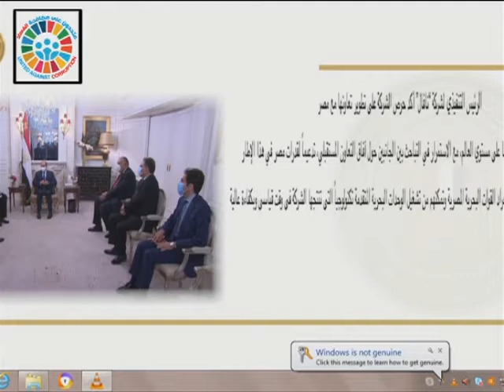Panorama (03PM) 09-12-2020